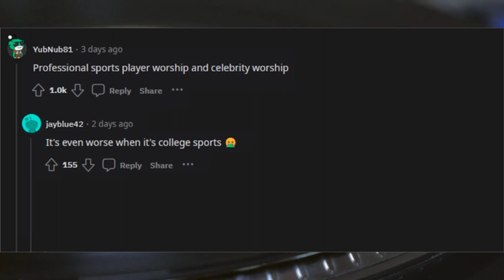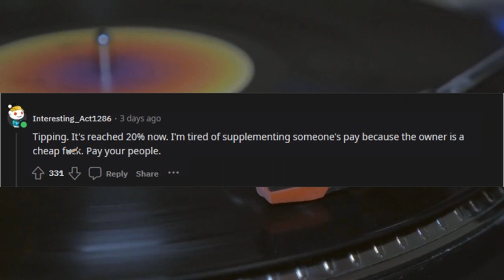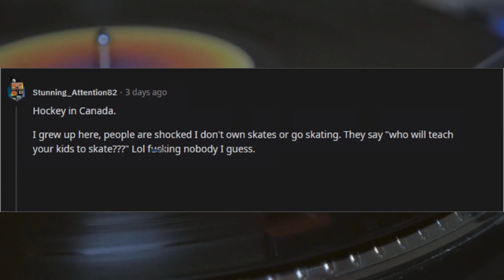What’s a common thing in your culture that you’re not interested in? (r/AskReddit)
What’s a common thing in your culture that you’re just not interested in?